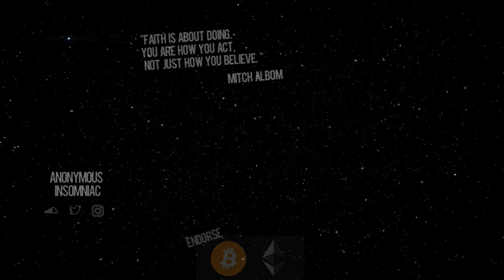DJ YUNG VAMP - JOJI - DANCING IN THE DARK ( YUNG VAMP REMIX)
bitcoin: 1HxM9R6yu967AcnmnssbM8iX9DGyjyQub9
chainlink: 0x429Fd9A878A547393Deb4a0fBb88dCa90cA7EEeA
ethereum: 0x429Fd9A878A547393Deb4a0fBb88dCa90cA7EEeA